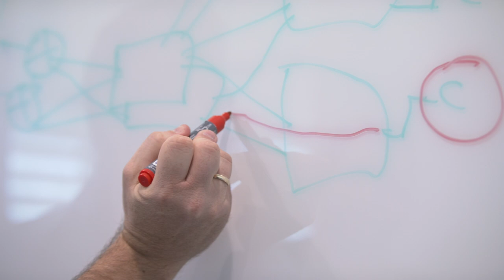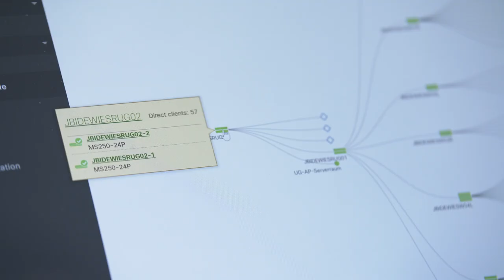Cisco Meraki Kundenvideo Syntax